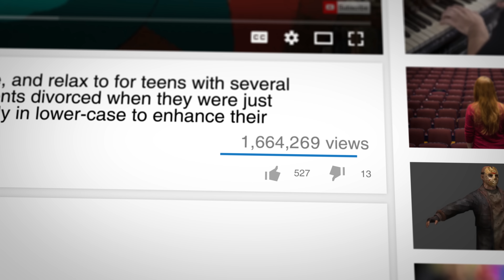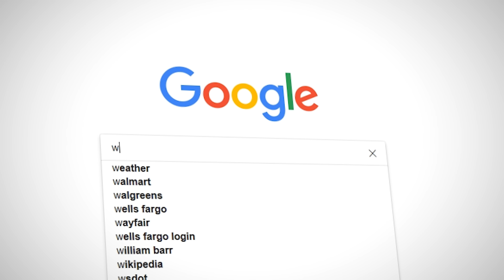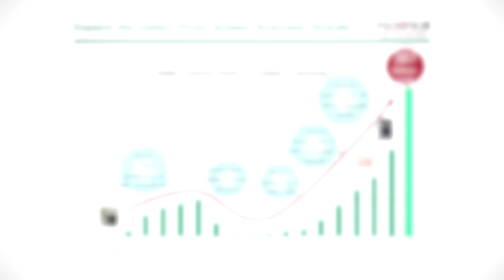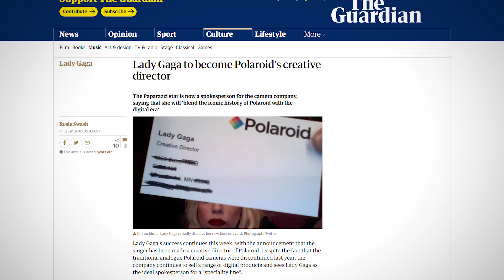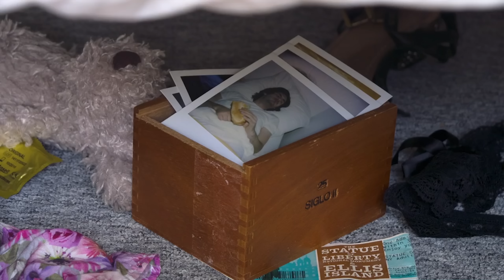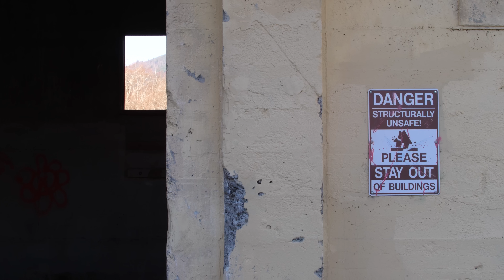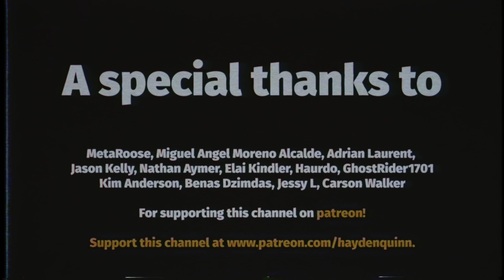What Happened To Polaroid?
Within the past 20 years physical movies, music, games, and even photos have gone out of style, or have they? When compact disks passed vinyl record sales in 1989, we all assumed we’d never see Vinyl records again; but soon enough by 2015 they had become more popular than they were in the late 80’s. Hipsters am I right? Well, it’s not that simple.

~Support Me~

~Camera Equipment~

Cameras: Panasonic GH5, Canon EOS 5D Mark IV, Canon Rebel SL2, GoPro Hero 5 Black
Microphones: Rode VideoMic, Sony UWP-D11, AudioTechnica ATR-2500, Excelvan BM-800
Lighting: LimoStudio 700W Softbox Kit, Neewer 2 Pack Dimmable Bi-color 480 LED
Lenses: Canon 50mm F1.4 USM, Canon 70-300mm IS II USM, Canon 24mm F2.8, Sigma 150mm f2.8 Macro, Canon 55-250mm IS II EFS, Yongnuo 50mm f1.8, Yongnuo 35mm f2.0